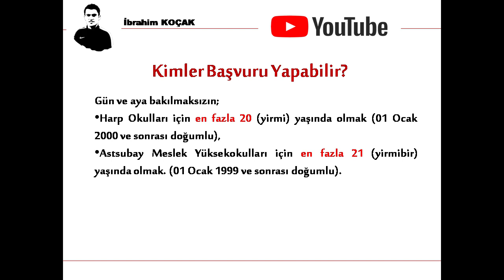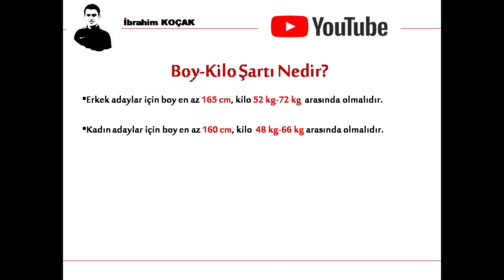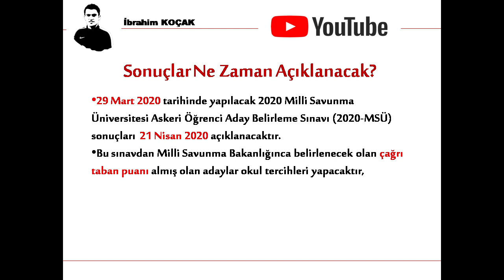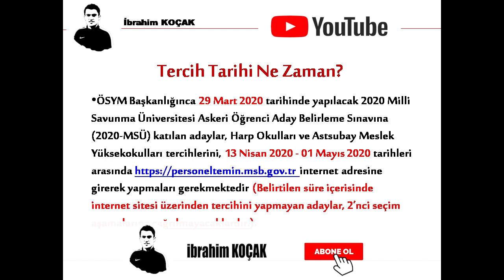2020-MSÜ HARP OKULLARI, ASTSUBAY MYO BAŞVURU